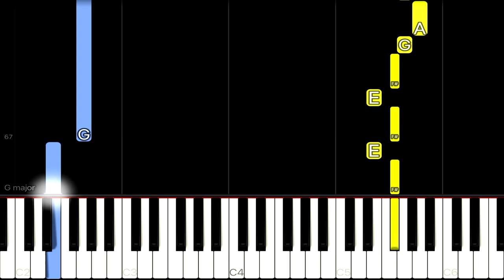Charlie Puth - Light Switch | EASY Piano Tutorial